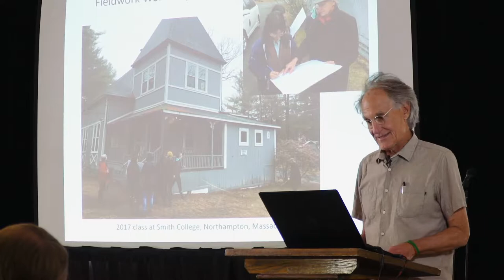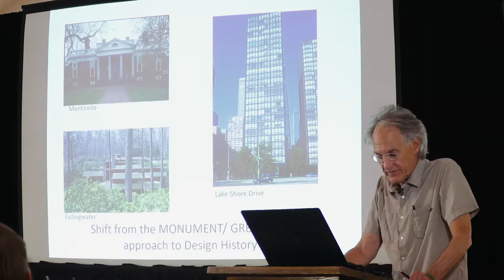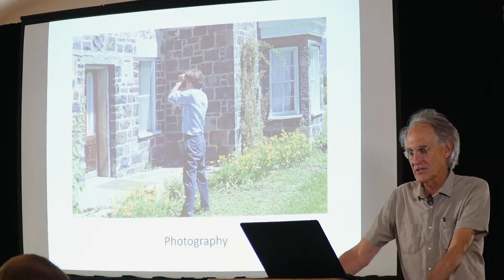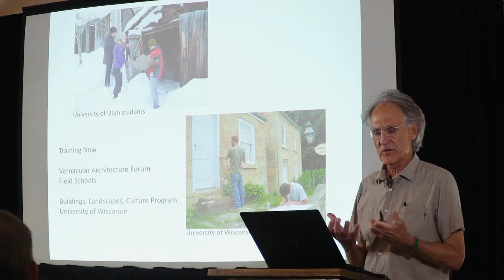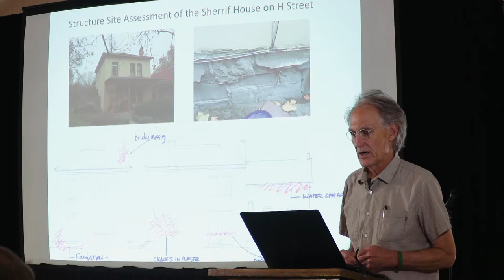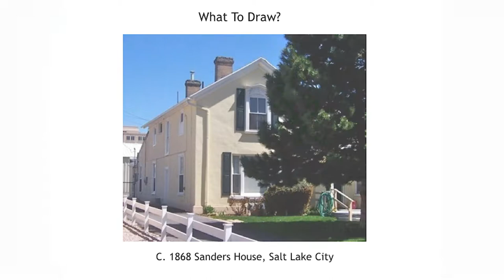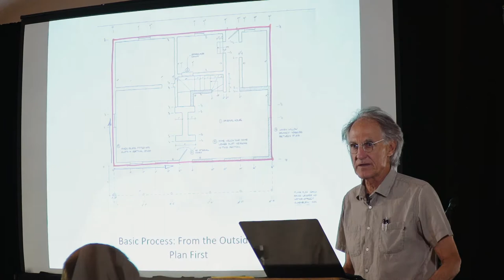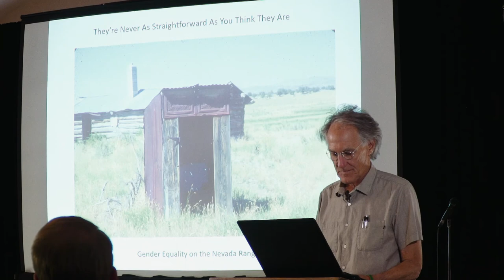Intro to Documenting Vernacular Architecture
Dr. Thomas Carter talks about the importance of documenting buildings using traditional skills.